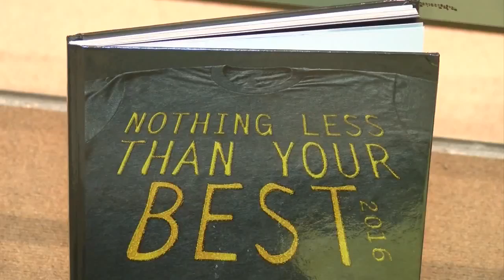A positive message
A teacher in the Forestville school district says she's helping more students succeed with a song.  Angela Christoforous reports.